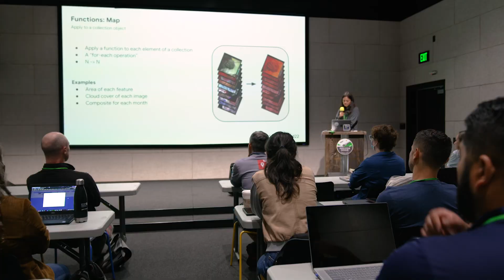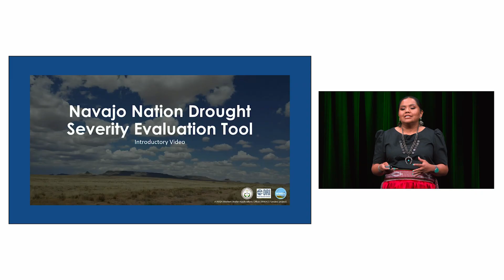Geo for Good 2022 Highlights: Bringing Our Community Together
A look back at our annual three day conference in Mountain View, California, where scientists, nonprofits, government agencies and other changemakers learned about Google's mapping toolset from each other and collaborated on projects for positive impact for our planet and its inhabitants.